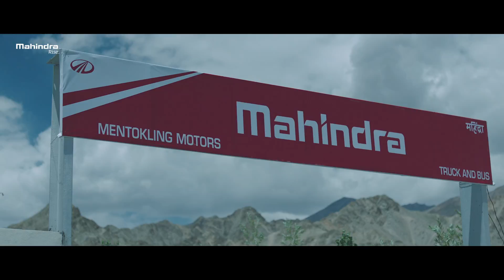Mahindra Truck and Bus Service - SKY IS THE LIMIT! | Call Anytime for Roadside Assistance - Kannada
Mahindra Truck and Bus is now in Leh. With over 100 3S-Dealerships, 276 Authorized service touch points 2900 Roadside Assistance service points, 1600 spare retailers with 32 exclusive MParts Plaza outlets, Mahindra Truck and Bus support network is rapidly growing across the 29 states.

Drivers can contact the NOW service helpline 24X7 to get absolutely reliable advice and immediate aid anytime and anywhere for Mahindra Trucks and Buses.

SKY IS THE LIMIT for Mahindra Truck and Bus Service.

About Mahindra Truck and Bus:
Mahindra Truck and Bus Division is a wholly owned subsidiary and part of the US $20.7 Billion Mahindra Group that provides an entire line of integrated trucking solutions. The company has taken outperformance to the next level, by creating trucks that are specifically designed for different applications and deliver outperformance whatever be the business needs. With high-performance vehicles, agile after sales service, extended warranty and several other brand benefits, Mahindra has set a new benchmark in the Indian Trucking industry.